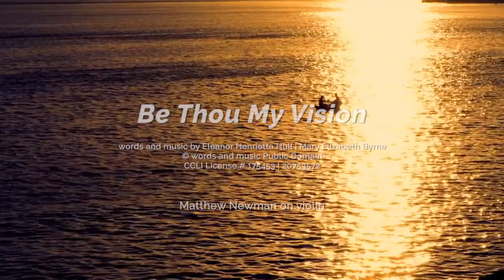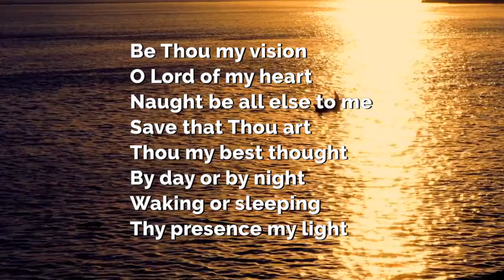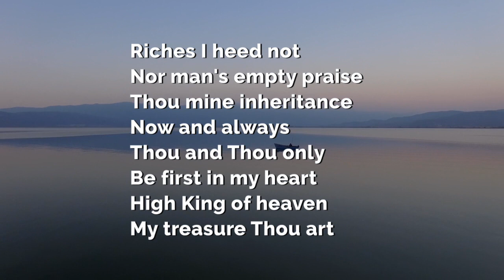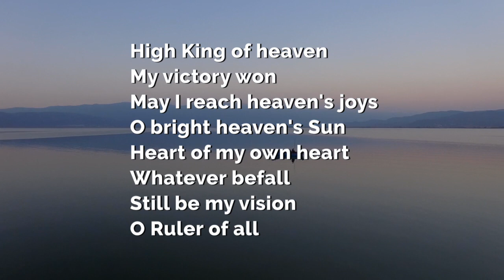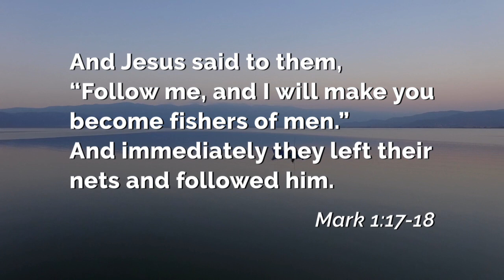"Lech Acharai!"; Mark 3:13-19 (1/24/2021)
Gilbert Foster, guest teacher -